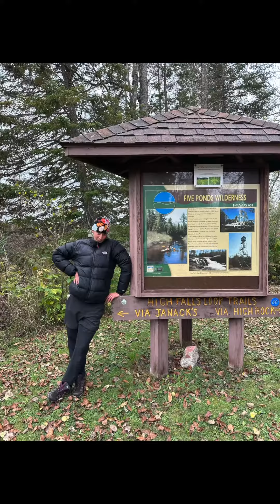St. Lawrence University Outing Club Application Video Spring 24